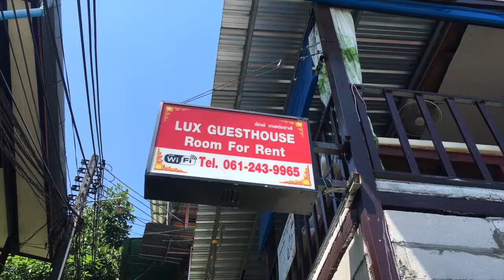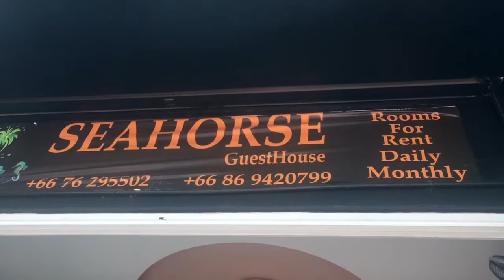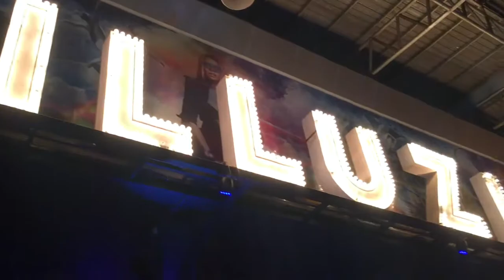Koh Phi Phi/ Phuket - Bachelors Travels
Few days relaxing on Koh Phi Phi and on Phuket